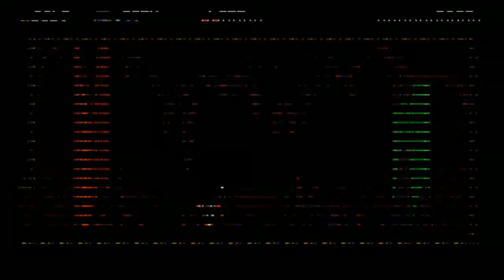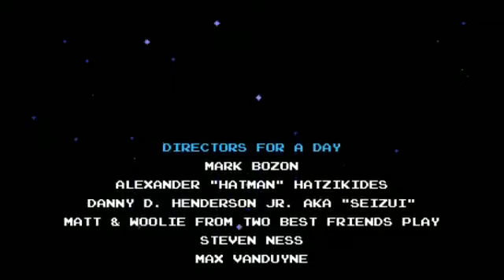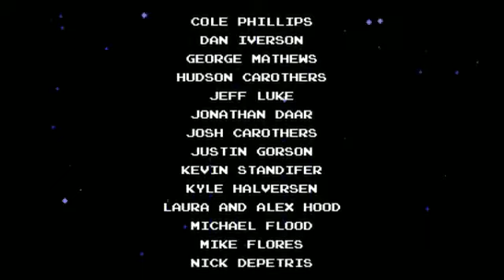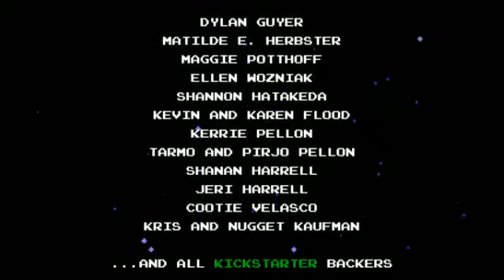Shovel Knight Speedrun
Achievements!